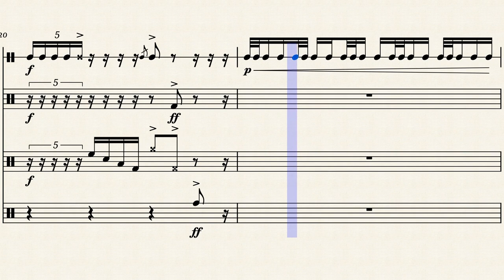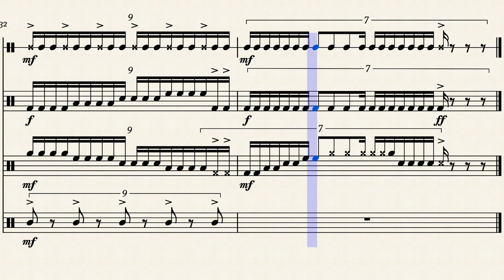The Batcher - Robert G. Witt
Drumline